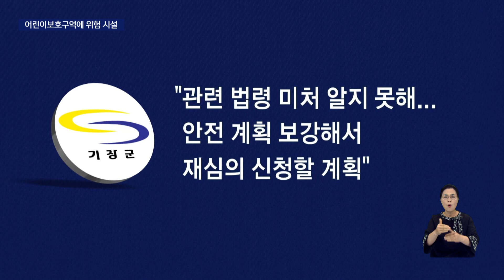정관아쿠아드림, 위험시설 배짱공사 드러나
[앵커]
지난 8월 물난리가 나면서 무기한 개장이 중단되고 있는 정관아쿠아드림파크가에서
졸속 공사의 흔적들이 나오고 있습니다.

절차를 무시한 채 어린이보호구역 내에 위험 시설물을 지어버린 건데요,

[기자]
물난리가 난지 50일이 지났지만 원인 규명조차 못하고 있는 정관아쿠아드림파크.

기장군의회는 공사 전반의 문제점을 찾겠다며 감사원 감사까지 청구했습니다.

감사 준비 과정에서는 각종 절차를 무시한 흔적들이 드러납니다.

특히 겨울철에 빙상장으로 사용할 야외 수영장에서 중대한 문제가 드러났습니다.

이곳 수영장을 빙상장으로 이용하기 위해 물을 얼리는 고압 가스 시설입니다.
문제는 길 건너 어린이집과 초등학교가 자리잡고 있습니다.

교육환경법 상 초등학교 인근 2백 미터는 교육환경보호구역으로, 위험시설 등을 지어선 안 됩니다.

폭발 위험이 있는 고압 가스시설은 당연 설치 금지 시설입니다.

교육청 심의를 거치면 허가가 날 수 있지만 해운대교육지원청은 올해 4월 해당 시설을 공식적으로 불허했습니다.

기장군의 심의 신청은 고압 시설을 지어 놓은 이후였습니다.

{맹승자/기장군의회 부의장/"(초등학교) 2백 미터 직선거리 안에 있다는 것이죠
고압가스 시설이라는 것이. 그리고 주민들의 의견수렴조차도 이뤄지지 않았다는 겁니다.
또 주거시설 바로 앞에 고압가스 시설이라는 것이 주민들한테는 이해도 안 된 상태고..."}

이에 대해 기장군청은 건축 과정에서 관련 법을 몰랐다며 안전 시설 계획을 추가해 재심의를 신청하겠다고 밝혔습니다.

그러나 5백 억원이 넘게 투자해 수영장을 지으면서 기본적인 법 절차도 모른 채
공사를 진행한 과정에 대해서는 기장군의 책임 논란도 뒤따를 전망입니다.